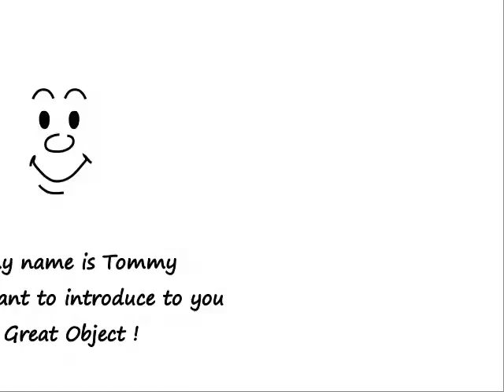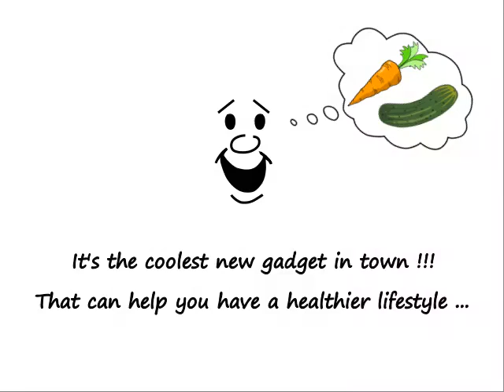GO Welcome video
Right Now, and start preparing Healthy Vegetable pasta !